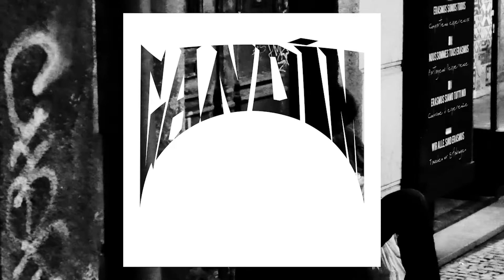Adilson Biriporto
Latest work including the speed ripper Adilson Pedro from Almada Shredding up north In Porto, Portugal like the Gandim he is. Was only a couple of days but the kid is on a sugar rush all the time.

Gandim Skateboards

Thanks to Afonso and Renato Lainho for the extra angle on the ollie hill bomb,

Film and Edit - Thomas Bento